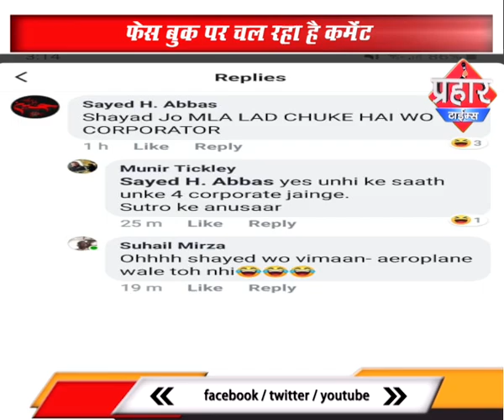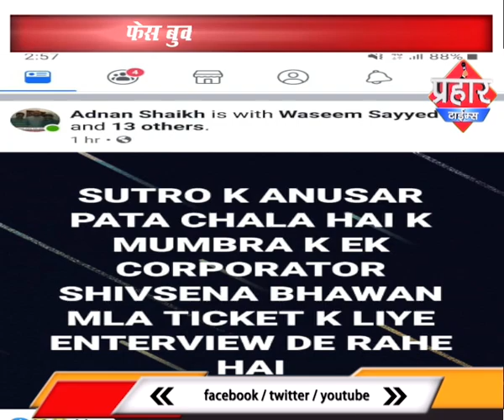क्या राजन किणे शिवसेना में जाएँगे | firoj hashmi | Prahar Times -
क्या राजन किणे
शिवसेना में जाएँगे,
शोसल मिडिया पर हो रहे टिप्पडी
फ़ेस बुक पर चल रहा है कमेंट

r68U89bW830hdC5eBI66w

prahar times